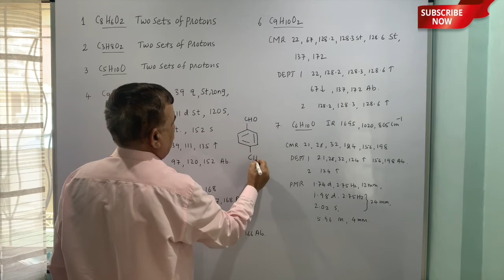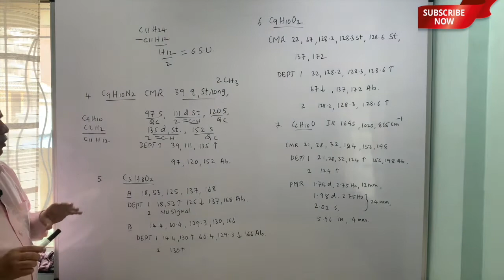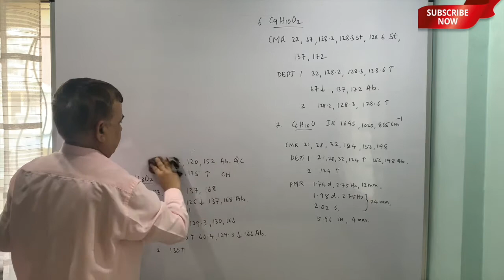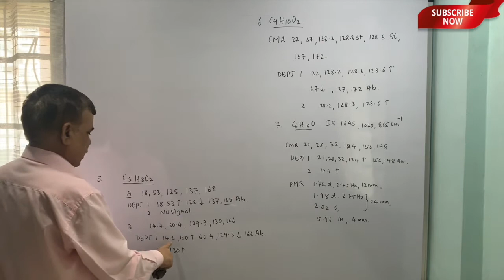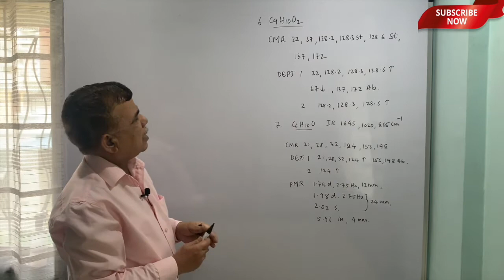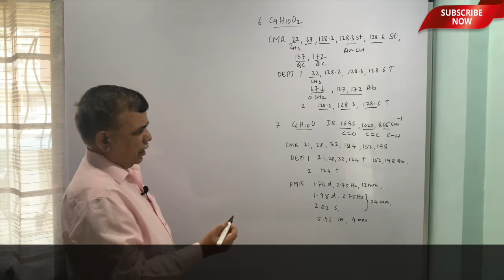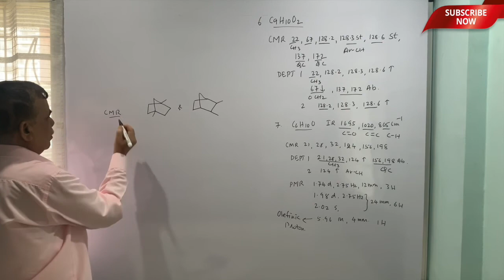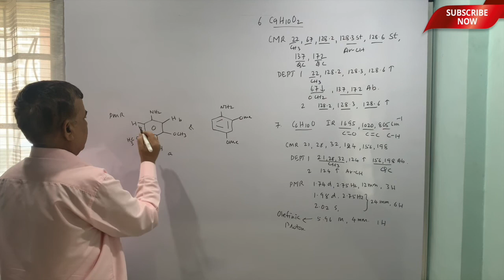Problems on CNMR Spectroscopy I Session 5 I Organic Chemistry